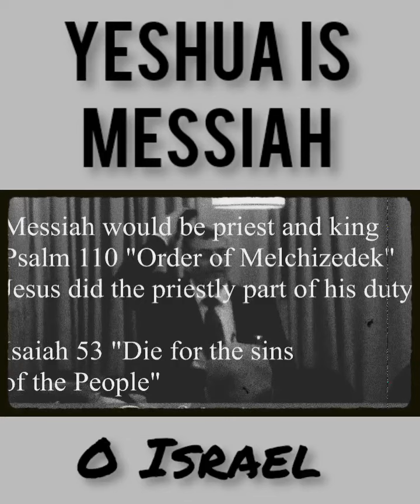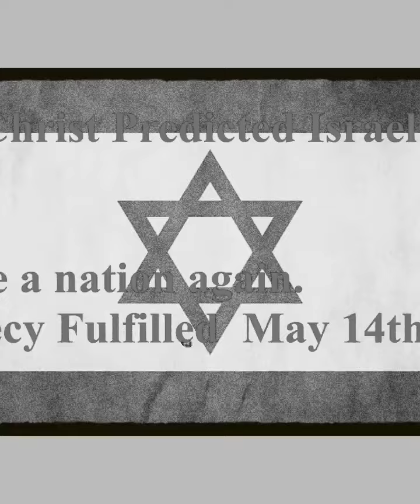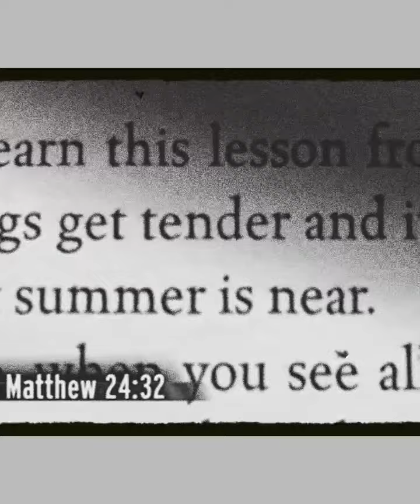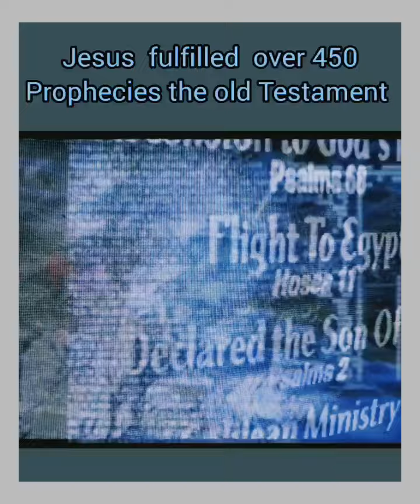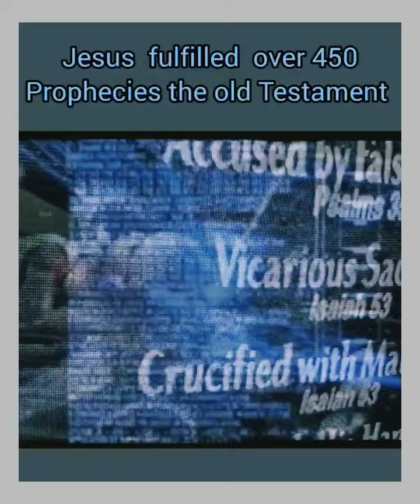Yeshua is Messiah